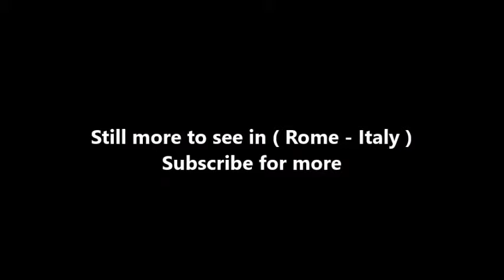Places to see in ( Rome - Italy ) Arco di Settimio Severo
The Arch of Septimius Severus (Italian: Arco di Settimio Severo) at the northwest end of the Roman Forum is a white marble triumphal arch dedicated in AD 203 to commemorate the Parthian victories of Emperor Septimius Severus and his two sons, Caracalla and Geta, in the two campaigns against the Parthians of 194/195 and 197–199.

After the death of Septimius Severus, his sons Caracalla and Geta were initially joint emperors. Caracalla had Geta assassinated in 212; Geta's memorials were destroyed and all images or mentions of him were removed from public buildings and monuments. Accordingly, Geta's image and inscriptions referring to him were removed from the arch.

The arch was raised on a travertine base originally approached by steps from the Forum's ancient level. The central archway, spanned by a richly coffered semicircular vault, has lateral openings to each side archway, a feature copied in many Early Modern triumphal arches. The Arch is about 23 metres in height, 25 metres in width and 11.85 metres deep. The arch depicts two sets of reliefs. The first set includes four large panels on each face of the attic and the second set consists of eight panels that are set into the inner face of the four archways.

The three archways rest on piers, in front of which are detached composite columns on pedestals. Winged Victories are carved in relief in the spandrels. A staircase in the south pier leads to the top of the monument, on which were statues of the emperor and his two sons in a four-horse chariot (quadriga), accompanied by soldiers.

The Arch stands close to the foot of the Capitoline Hill. A flight of steps originally led to the central opening, as one still does to the Arch of Trajan at Ancona. By the 4th century erosion had raised the level of the Forum so much that a roadway was put through the Arch for the first time. So much debris and silt eroded from the surrounding hills that the arch was embedded to the base of the columns. The damage wrought by wheeled medieval and early modern traffic can still be seen on the column bases, above the bas-reliefs of the socles.

During the Middle Ages repeated flooding of the low-lying Forum washed in so much additional sediment and debris that when Canaletto painted it in 1742, only the upper half of the Arch showed above ground. The well-preserved condition of the Arch owes a good deal to its having been incorporated into the structure of a Christian church, given 1199 by Pope Innocent III to the church of Ss. Sergio and Bacco. Half the Arch belonged to the Cimini family, who are also attributed for the preservation of the structure (Claustrum Cimini). The stronghold included a tower placed on top of the Arch itself. When the church was refounded elsewhere, the arch remained ecclesiastical property and was not demolished for other construction.